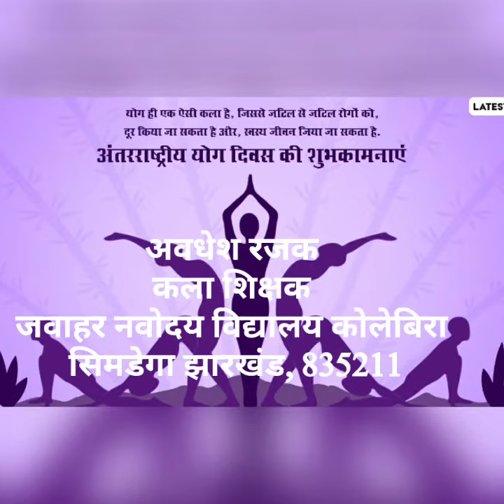अंतर्राष्ट्रीय योग दिवस 21/06/2023